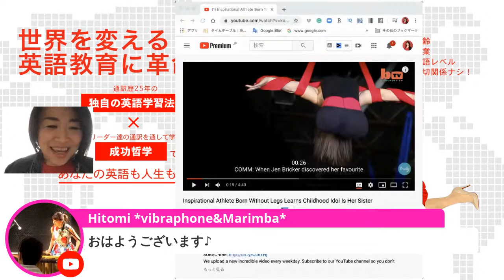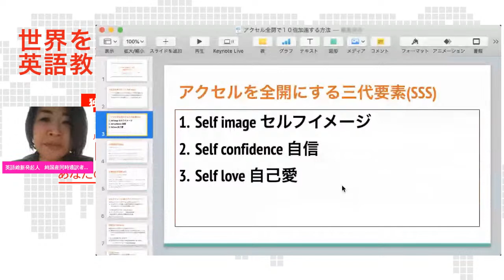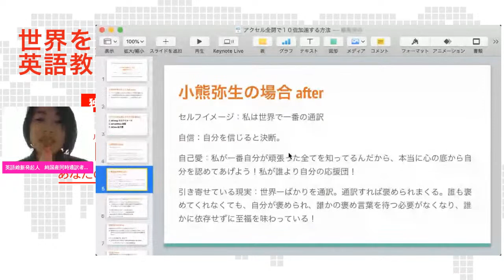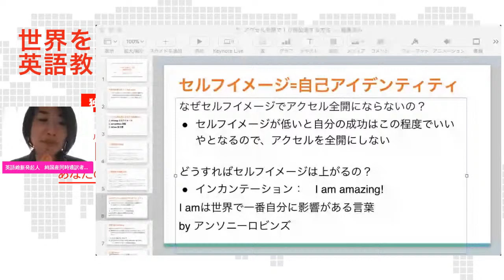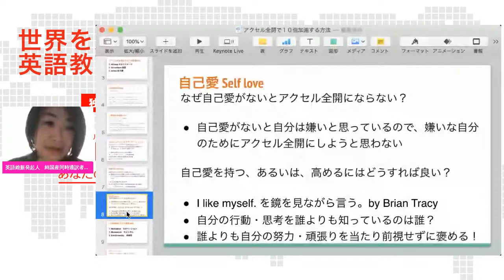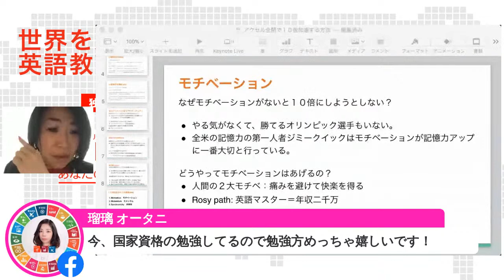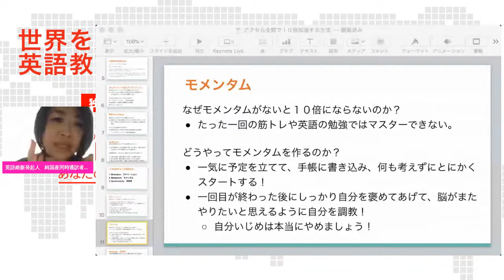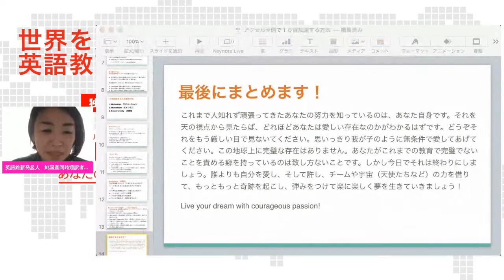自粛中でも、アクセル全開で１０倍加速する方法！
朝ライブ四日目のご視聴いただいた方本当にありがとうございました。

自宅でも行動しまくる自分に変われる心のブレーキの外し方を
見逃してしまった方はYou tubeでご覧いただけますので、
下記のリンクからご覧ください❤️

心のブレーキが外れ切った後のあなたに
次は何が必要か考えてみました！

アクセル全開で１０倍加速する方法をお伝えしたらば、
さらに早くあなたが成功できる！
と思って、明日はとことん加速方法を伝えます！

どんなに心のブレーキが外れても
アクセルを思いっきり踏めなかったら、
ノロノロの走行になっちゃいます！

そんなの勿体無い！
ということで、自宅でもアクセル全開で
１０倍加速する方法
を徹底的にお伝えします！

最強の運気を手に入れた
あなたが未来設計図をアクセル全開で
１０倍早く叶えられるようにし、
もっと早くあなたの人生を好転させ、
世界に貢献できるようにしていきましょう！

自分はアクセル全開でも
愛するあの人が、
愛する自分の子が、
大切な親友が、
と、周りに貢献したい人にも
使える手法です！

アクセル全開で１０倍にするために
世界一たちのノウハウを組み合わせて
ライブの中で詳しくお伝えしていきます！

「アクセル全開で１０倍加速する方法」ライブ

21日火曜8時からスタートします。
今日は47分で話終えましたですが、
さらに出来るだけ短く内容濃く話すようにします！

ということでぜひ、一緒に
あなたの、日本の、世界の、宇宙の明るい
未来を一緒によくしていきませんか？

１：アクセル全開にするために必要な３大要素を理解する。
２：１０倍加速させるために必要な３大要素を理解する！
３：あなたのアクセルを全開にし、１０倍に加速します！

もうアクセル全開で１０倍早く自分らしく
どんな時代でも夢を生きる自分を
手に入れましょう！

ライブをみていただきたい方は

・少しずつ夢に近づいているけど、もっと早く叶えたい
・年齢的にももっと早くかなった方が嬉しい
・社会貢献したいのに自分が��もそも成功できてない
・結構やってるつもりだけど結果が。。。
���どうせだったらもっと活躍して、社会貢献早くしたい
・コロナでもう自分の夢なんで叶えられないって思ってた
・コロナで潰れそうな気持ちになっていた
・やらなきゃいけないことだけで精一杯
・１０倍加速したら嬉しい
・楽にできたらもっといいのに

などを考えたことがある方です！

いつもだったらコンサルのクライアント様に
しか話さないレベルで
お伝えしていきますので、
出来るだけ多くの方に
幸せになって欲しいので、
ぜひ、ぜひ、ぜひ、ぜひ、ぜひ、
シェアをしていただけると
嬉しいです❤️

というか
シェアいただければいただけるほど
小熊全てをお伝えします！！！

それでは月朝8時に
今回はYou tubeもFBでも見れるようにしておきますが、
You tube小熊弥生チャンネルに登録しておいてください。
登録は
こちらからどうぞ！

Live your dream life by creating your future together with me!